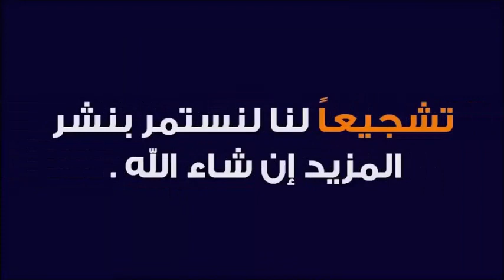ماهي شروط صحة اضحية العيد الدكتور طيب كريبان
▬▬▬▬▬▬ஜ۩☺۩ஜ▬▬▬▬▬
⛔ أحبابي الكرام ، إذا أعجبكم الفيديو رجاءاً لا تنسوا :

 ▬▬▬▬▬▬ஜ۩☺۩ஜ▬▬▬▬▬
مواضيع سابقة
 ▬▬▬▬▬▬ஜ۩☺۩ஜ▬▬▬▬▬
🕌 عَنْ أَبِي هُرَيْرَةَ، عَنِ النَّبِيِّ صَلَّى اللهُ عَلَيْهِ وَسَلَّمَ قَالَ:
 ▬▬▬▬▬▬ஜ۩☺۩ஜ▬▬▬▬▬
⚠️ توضيح مهم ❗

 ▬▬▬▬▬▬ஜ۩☺۩ஜ▬▬▬▬▬
# هاشتاغ الموضوع #

كلام طيب مع الدكتور طيب كريبان طيب كريبان الرقية الشرعية,طيب كريبان , طيب كريبان تفسير